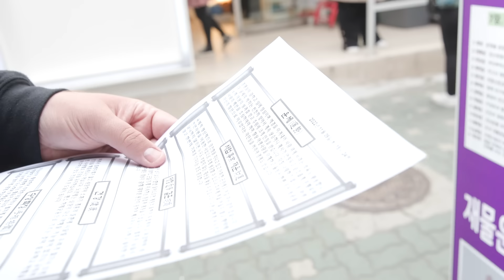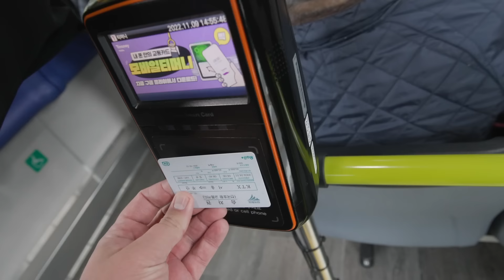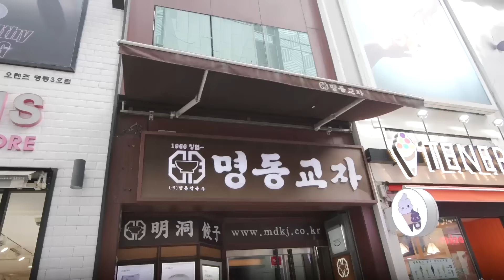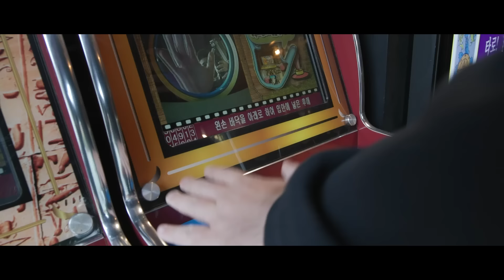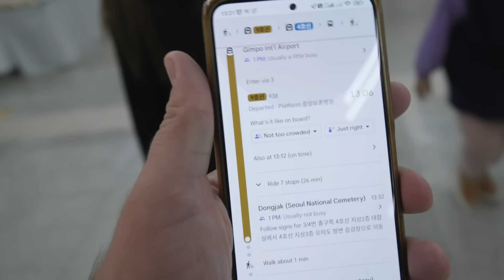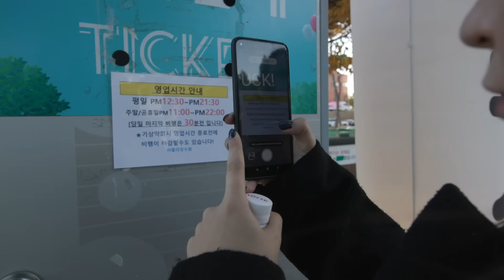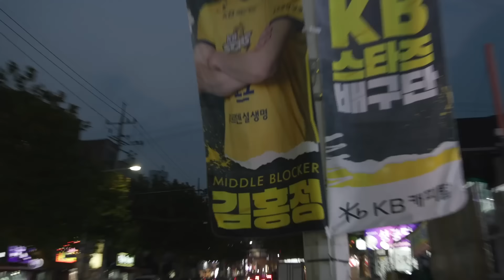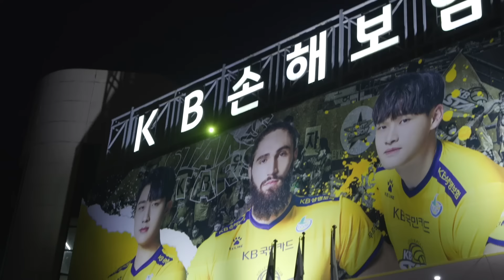24h tražim BALKANCE u KOREJI !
Tražio sam Blakance po Seoulu, rezultat ove avanture će vas iznenaditi 😃